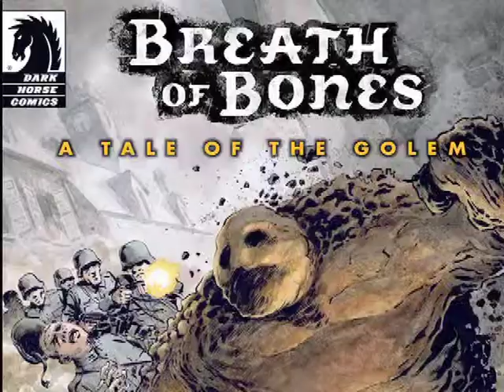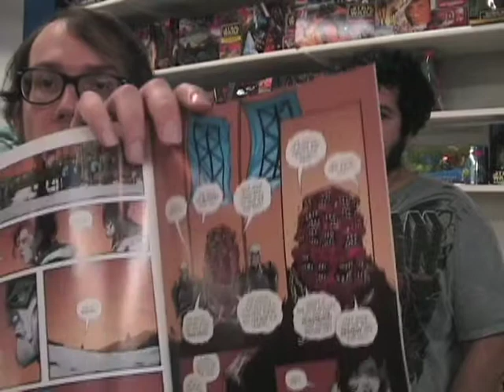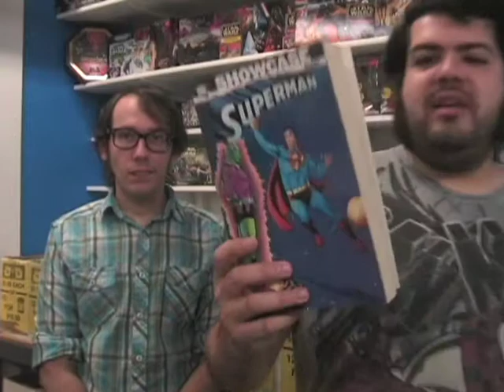Southern California Comics Weekly Update: 6/14/2013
Matt and Danny are here to tell you about awesome comics on sale this week at San Diego's very own Southern California Comics!

This week:

Breath of Bones, The True Lives of the Fabulous Killjoys, Superman Unchained, Great Pacific, American Vampire and Helheim!

Plus! We run down a bunch of trade paperbacks with a unifying theme! That unifying theme isn't just "they're trade paperbacks"!

Plus plus! Matt shows off the latest renovations.